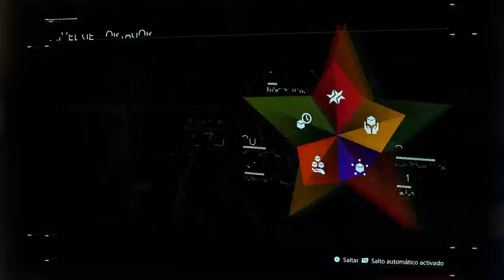DEATH STRANDING DIRECTOR´S CUT - EL CHATARRERO, ENTES VARADOS Y MOTO SIN BATERÍA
GAM3RBAY ~ TECH SYSTEM CULTURE ONLINE STORE 24H

GAM3RBAY ©